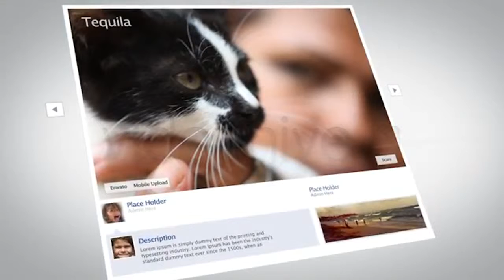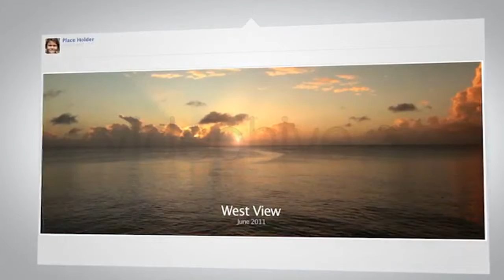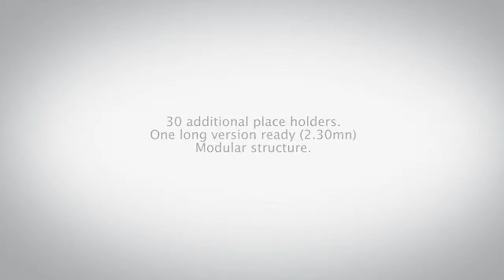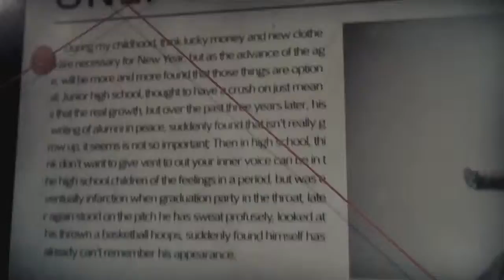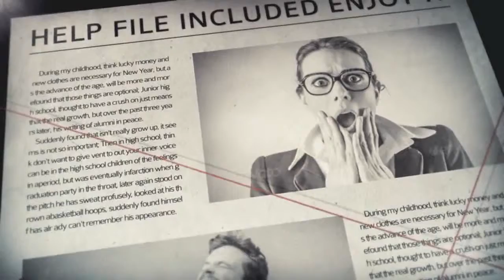My Life - After Effects Template | Mega Pack +10 items